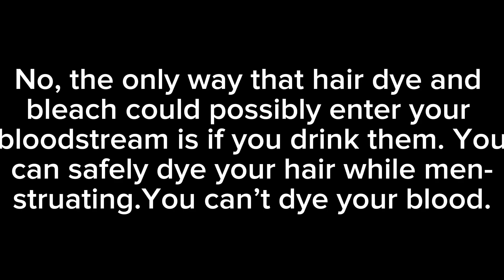These things aren’t true about women. Part 1